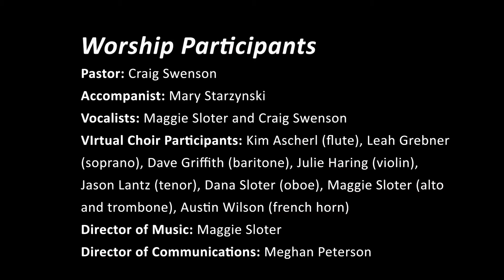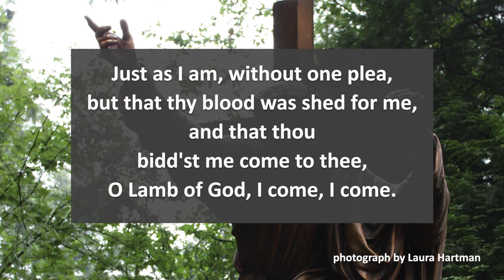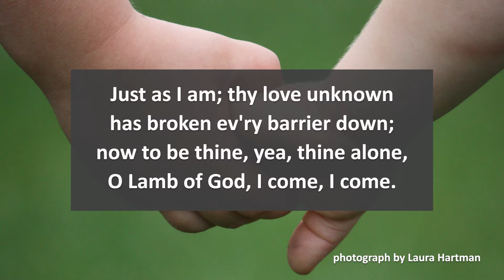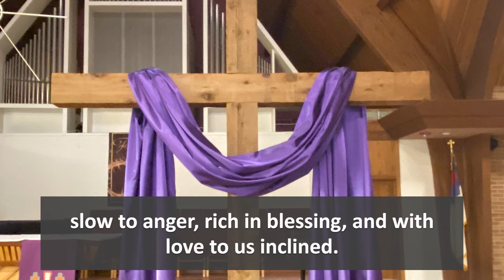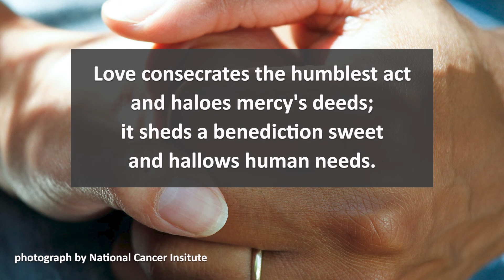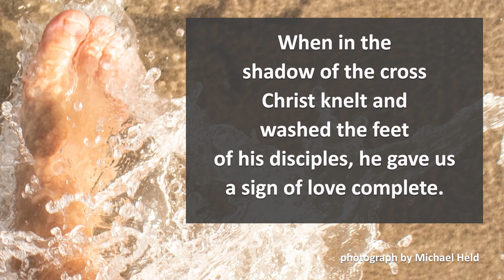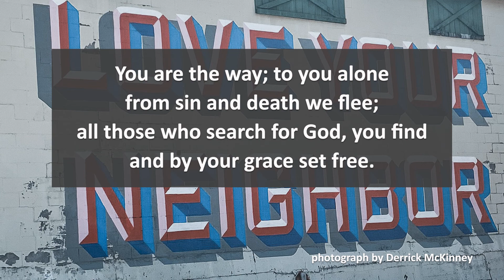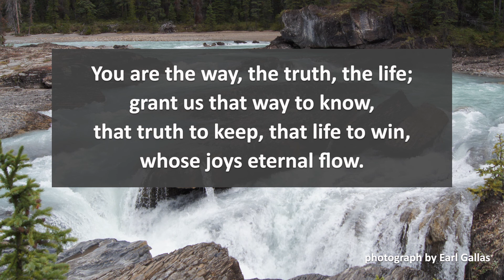Salem Lutheran Church - Maundy Thursday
As we gather with Christians around the world to celebrate the Three Days of Jesus’ death and resurrection. We remember Christ’s last meal with his disciples, but the central focus is his commandment that we live out the promise embodied in this meal. As Jesus washed his disciples’ feet, so we are called to give and receive love in humble service to one another. Formed into a new body in Christ through this holy meal, we are transformed by the mercy we have received and carry it into the world. Departing worship in solemn silence, we anticipate the coming days.